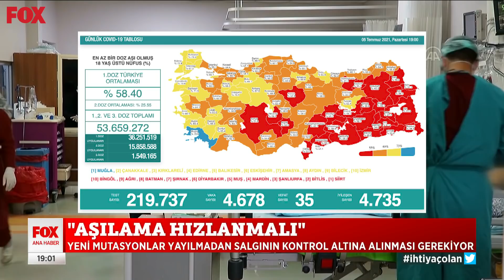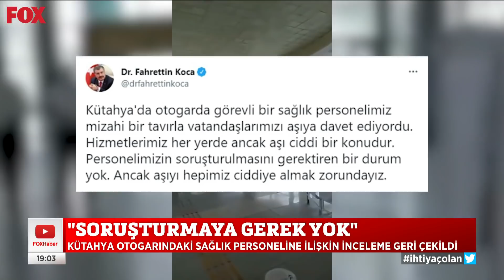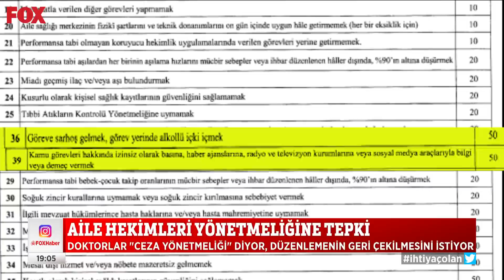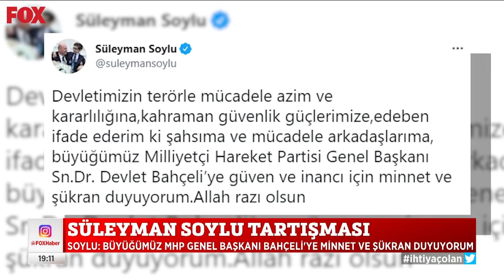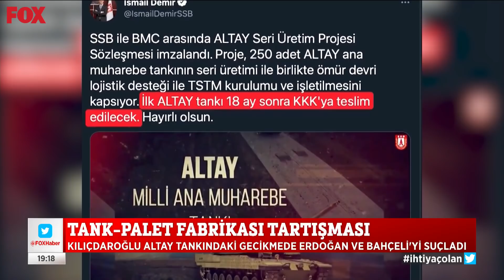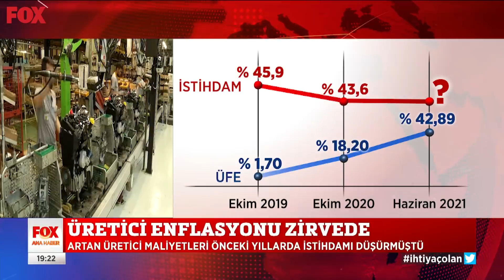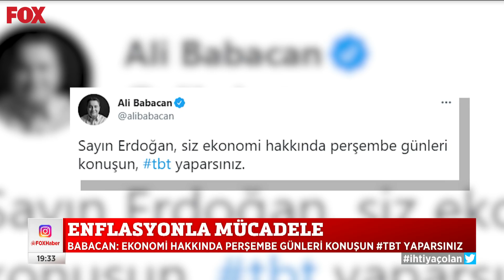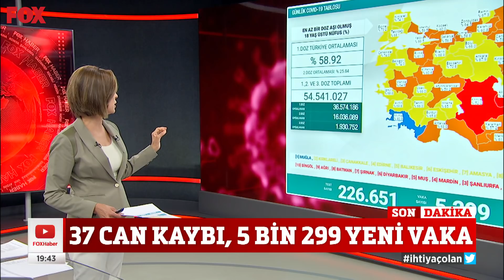Okullar 6 Eylül'de açılıyor! 6 Temmuz 2021 FOX Ana Haber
Uzmanlara göre Eylül ayından önce toplumun yüzde 75'i çift doz aşılanmalı! 6 Temmuz 2021 FOX Ana Haber bülteni yayında hemen izle!